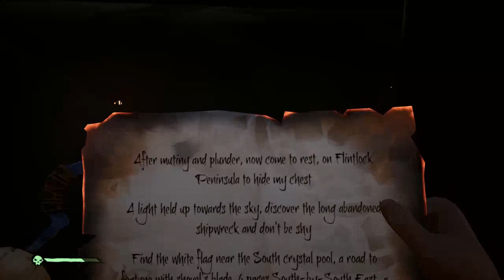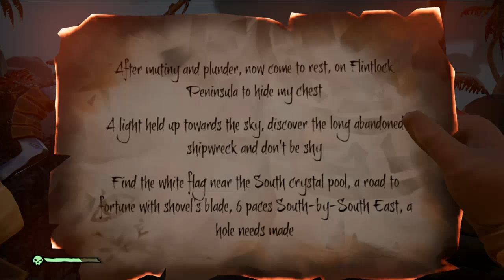Cpt. Fien going for that ashen, and new clothes! | Sea of Thieves #6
Going into the volcanic area for a ashen, and heard clothes near here were the cats meow!